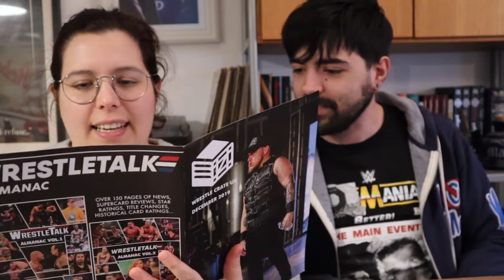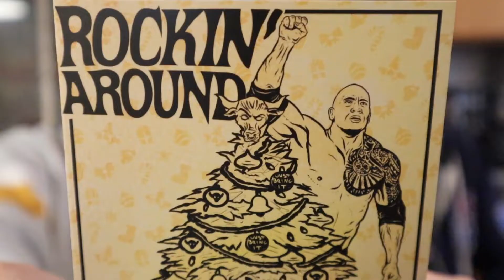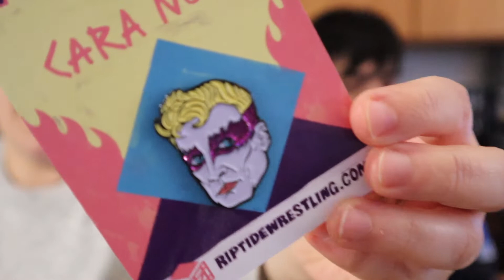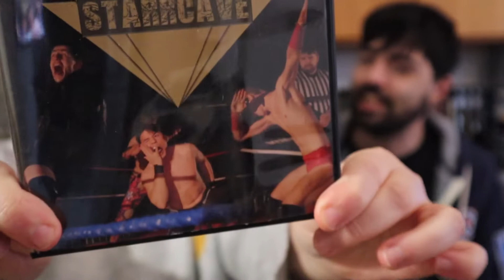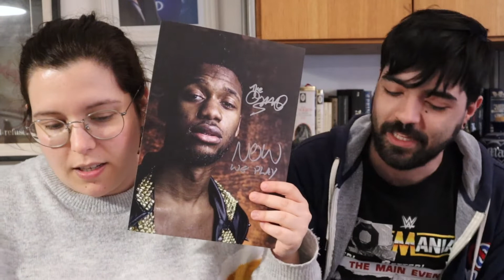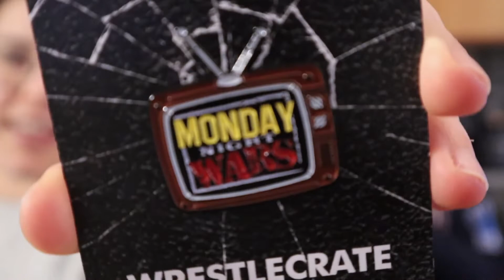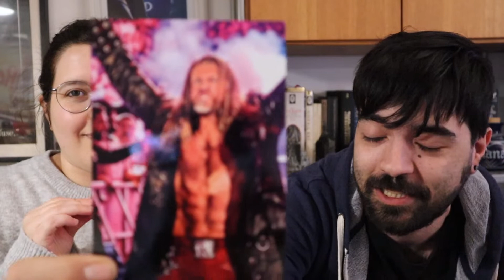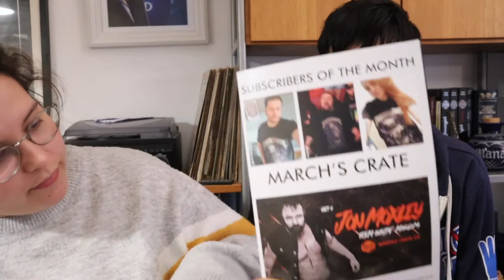Wrestle Crate UK: "ft. FINN BÁLOR" - Diciembre 2019, Enero y Febrero 2020 | TRIPLE Unboxing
¡Cris y Edgar os traen el Unboxing mensual (un poco tarde) de Wrestle Crate UK! Para compensar a nuestros vecinos como se merecen hoy (y con toda la que nos está cayendo encima)...¡TRES CAJITAS!